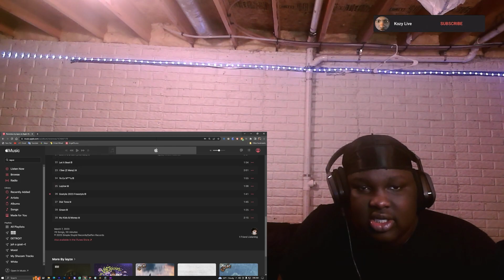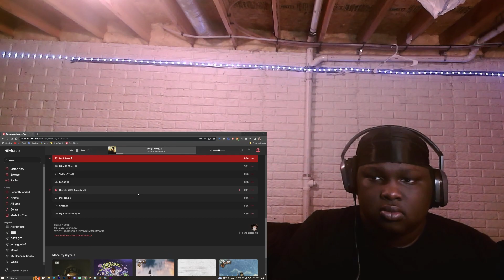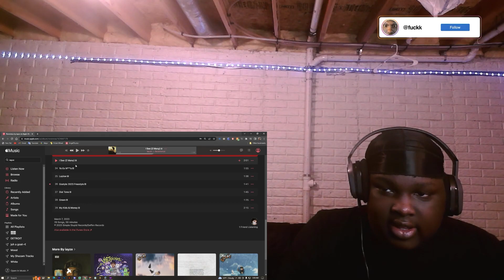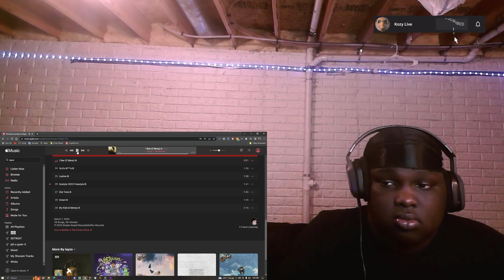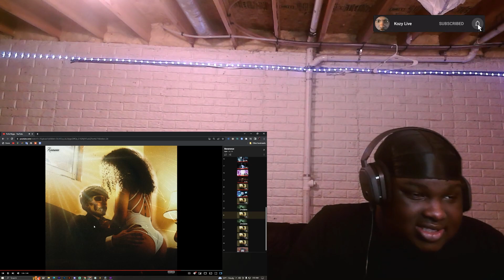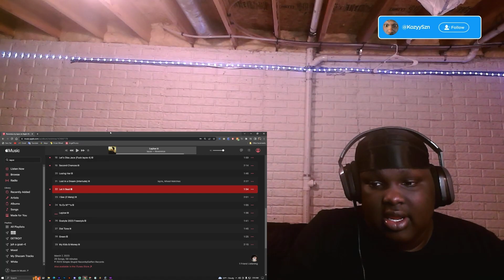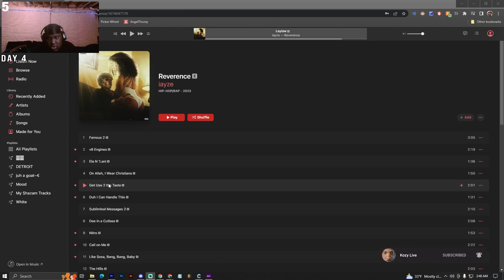Iayze (Jace!) Dropped His Debut Album Reverence...